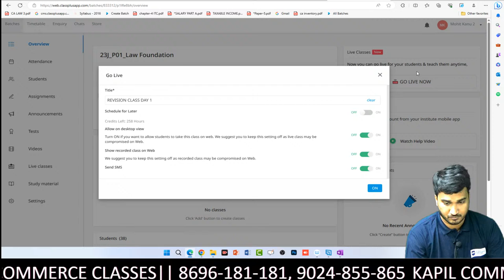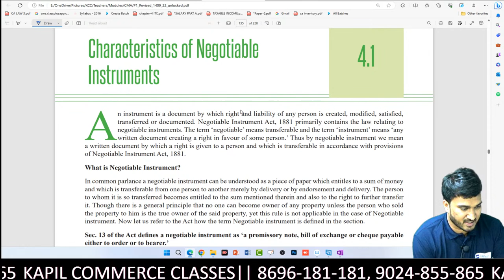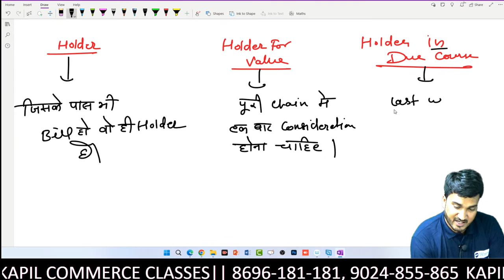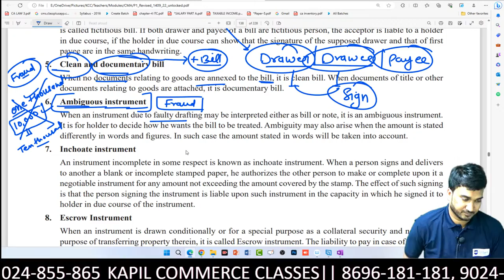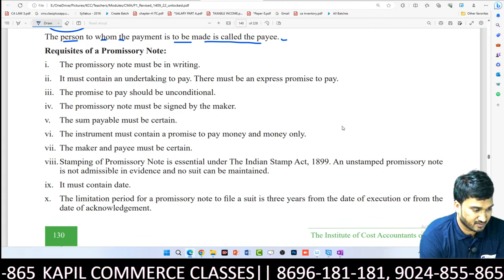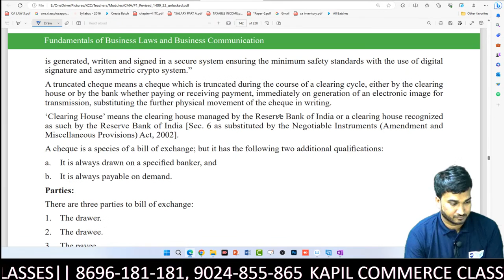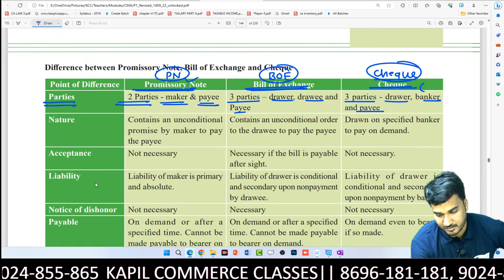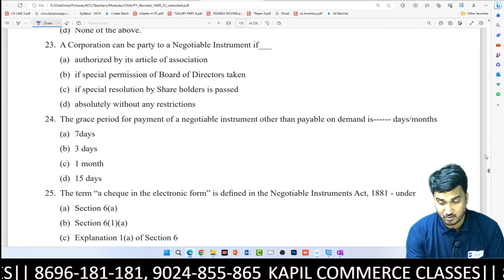CMA Foundation: Business Laws and Communication Marathon Revision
Pincode No: 302015 Jaipur